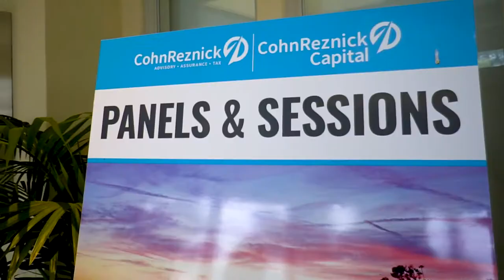8th Annual Renewable Energy Summit presented by CohnReznick and CohnReznick Capital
CohnReznick and CohnReznick Capital’s 8th annual Renewable Energy Summit. This multi-day summit hosts best-in-class networking, insights delivered by top renewable energy leaders all while enjoying the stunning views of the pacific ocean.